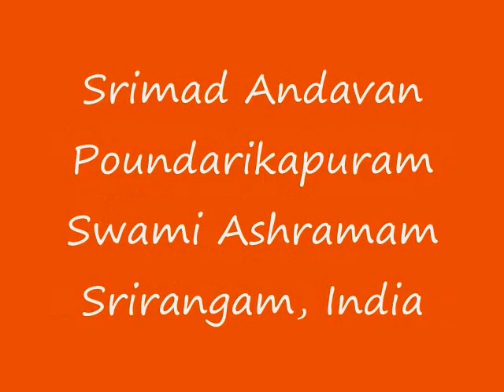Part-041 Sri Paduka Sahasram Upanyasam by Srimad ParavAkkOttai Andavan, Sri Gopaladesika Mahadesikan